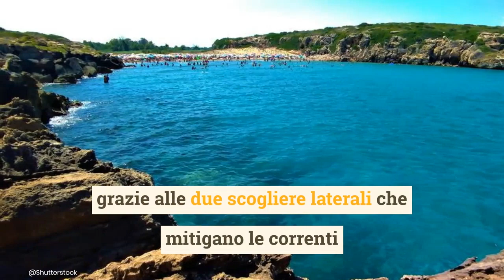Sicilia, Noto: la piscina naturale che sembra un angolo di paradiso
La Sicilia regala agli appassionati di mare, snorkeling e angoli di paradiso numerose chicche da visitare in quest’estate: oggi parliamo della spiaggia di Calamosche, in provincia di Noto, considerata come ‘la Caraibi della Sicilia’.
Questa spiaggetta viene chiamata dagli abitanti del posto ‘Funni Musca’ ed è lunga circa 200 mt: la caletta sabbiosa si trova tra due promontori che ne mitigano le correnti garantendo acqua sempre limpida e calma.
La spiaggia di Calamosche è una piscina naturale davvero incantevole, tanto che nel 2005 ha ricevuto il titolo di spiaggia più bella d’Italia da parte della Guida Blu di Legambiente (Foto: Shutterstock - Music: "Funday" from Bensound.com)

LEGGI ANCHE: -- 100 gradini per il paradiso: la spiaggia in Sicilia da visitare almeno una volta nella vita